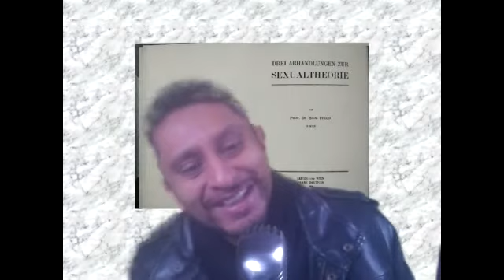Pulsiones parciales y zonas erógenas. (7.2.1.5)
Lectura y comentario de "Tres ensayos de teoría sexual", primer ensayo: las aberraciones sexuales. Quinto capítulo: Pulsiones parciales y zonas erógenas.

Llegamos a un capítulo que me demanda más de lo que está escrito. Ciertamente el texto tiene un sentido que no es fácil de colegir, si nos aproximamos a el de forma descuidada. Entre la historia y otros textos, la misma declaración de Freud sobre la dificultad del concepto de la pulsión en una nota al pie de página; si bien resulta ser una idea que va mucho más allá, nos permite una primera noción sobre la diferencia entre los seres humanos y los animales.

- Pulsiones y destino de pulsión. (Video pendiente). Volumen XIV.
- Más allá del principio del placer. (Video pendiente). Volumen XVIII
- El yo y el ello. (Video pendiente). Volumen XVIII